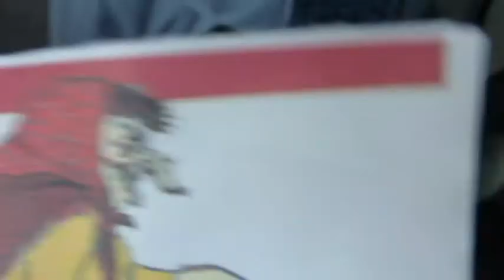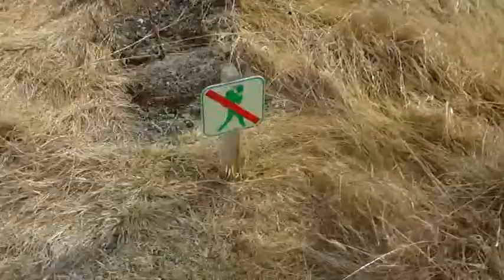ICELAND '10 - Part 3 - Waterfalls, Rain & a Tree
In the description of the last video, I appologised for how long it had taken me to upload this diary, as it had been a month since the first part. That was ten months ago.

I apologise for nothing!

somewhat of an anticlimax, and probably not very funny to people who weren't there. But then, it's not for their enjoyment anyway :) subtitles, shenanigans and buses aplenty.